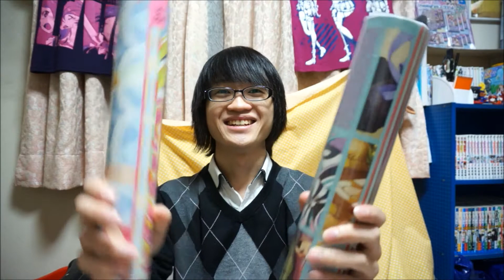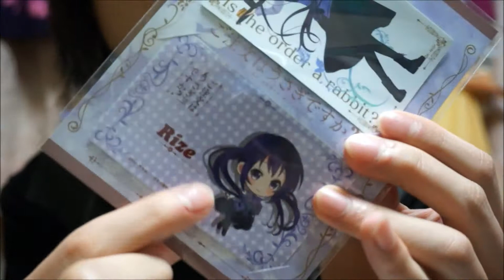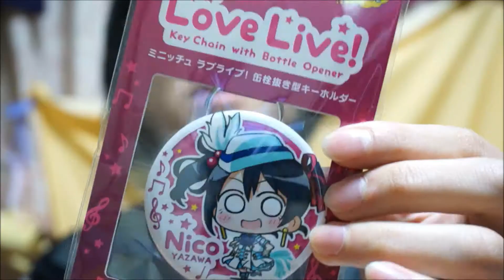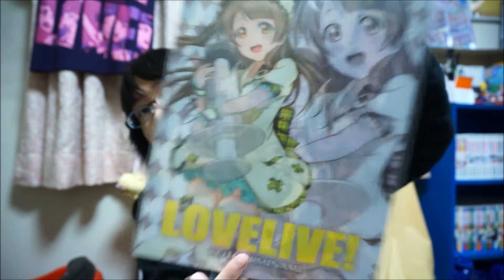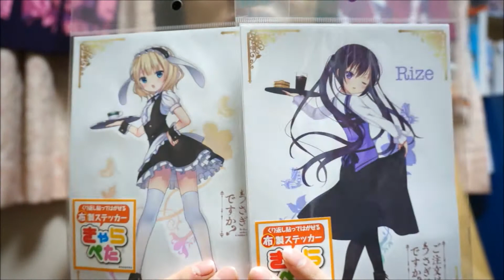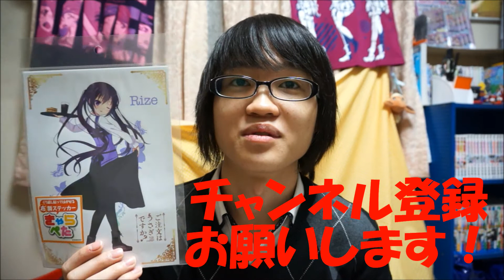秋葉原に行ったので買ったグッズを紹介！ラブライブ、ごちうさなど。【お買いもの動画】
久々に秋葉原に行きました！平日だったのですが、人はたくさんいましたね。今回はごちうさ、ラブライブのグッズを買ったので紹介します！

・大行列&即完売！ラブライブ！The School Idol Movie 特典付前売券第１弾(全10種)はゲットできたのか？！

・前回よりバージョンアップ！【アイカツ！in ナンジャタウン】に行ってきました！

【方法・手順】
・まず僕のチャンネルを登録【ゆうチャンネル(LoveLive!&Aikatsu!)】
こちらも登録お願いします」と言った内容のコメントを下さい。
・コメントを拝見したらこちらもあなたのチャンネルを登録させていただきます！